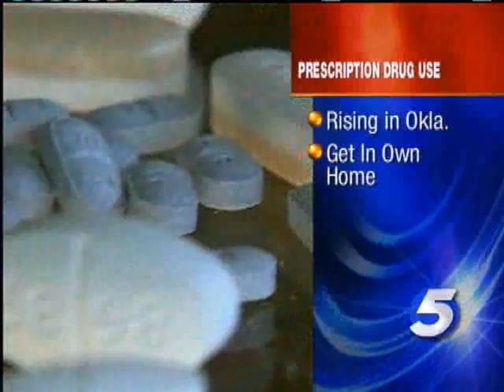Numbers Show More Oklahomans Abusing Medications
More Oklahomans are abusing prescription drugs.